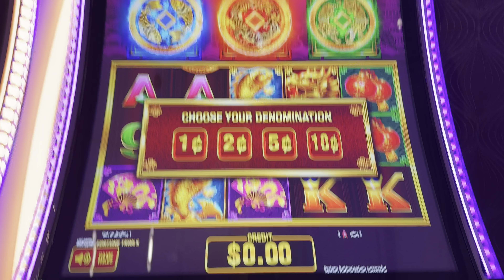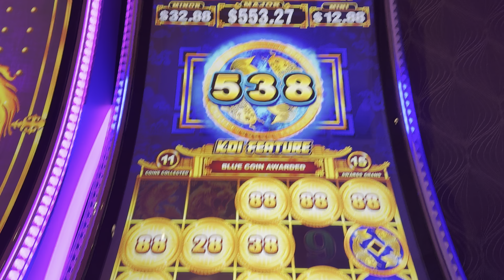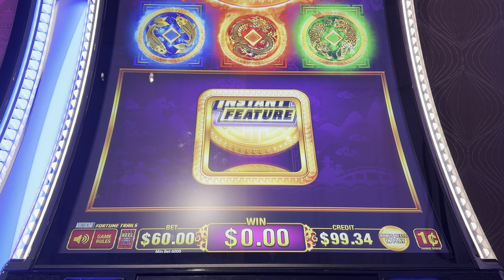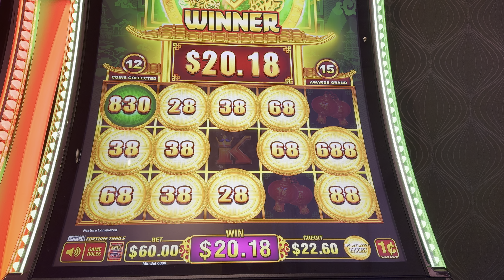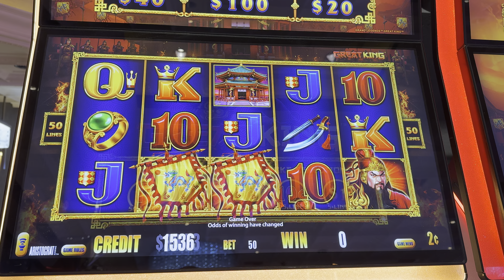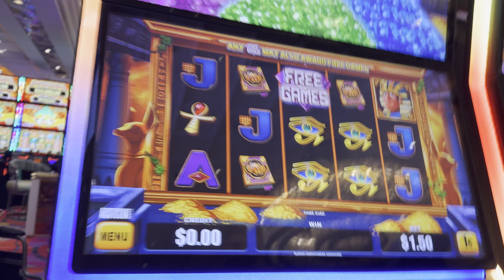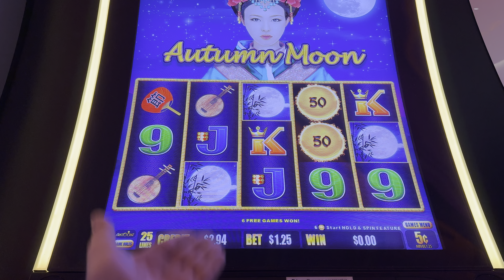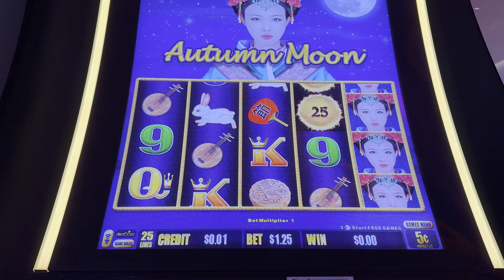Playing a BUNCH of NEW SLOTS For OVER AN HOUR!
We may receive perks/other benefits from MGM and Other Casinos. By using our Players/Rewards Cards when playing, we’re able to get points and benefits. We always encourage our audience to use their Players/Rewards Cards to Maximize their rewards and benefits. Please always remember to game responsibly.

The purpose of these videos are not to advertise or promote gambling. Please enjoy responsibly.